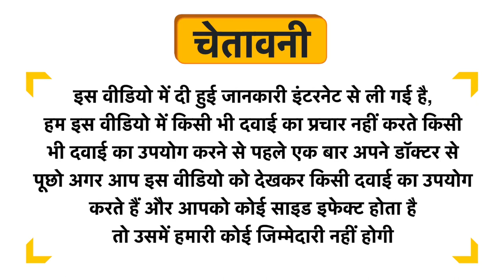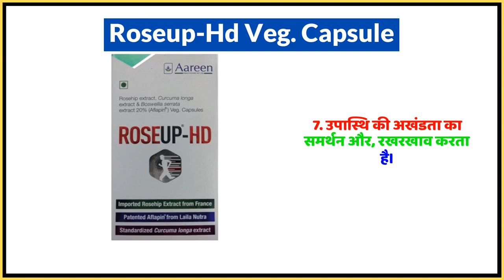Roseup-Hd Veg. Capsule Uses in Hindi | Side Effects | Dose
Roseup-Hd Veg. Capsule Uses in Hindi | Benefits | Side Effects | Dose

Roseup-Hd Veg. Capsule Uses in Hindi
Roseup-Hd Veg. Capsule Use in Hindi
Roseup-Hd Veg. Capsule Kis kaam aati hai
Roseup-Hd Veg. Capsule Review
Roseup-Hd Veg. Capsule Use
Roseup-Hd Veg. Capsule Side Effects
Roseup-Hd Veg. Capsule ke Fayde
Roseup-Hd Veg. Capsule ke fayde in hindi
Roseup-Hd Veg. Capsule how to take
Roseup-Hd Veg. Capsule how to use